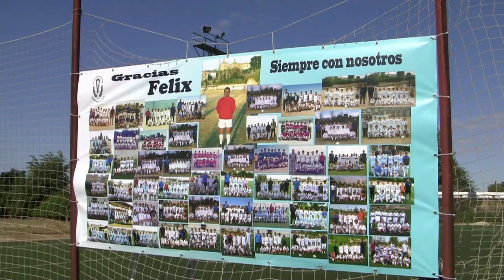'DeporcracksVilla' sobre el coordinador de fútbol de Villaviciosa de Odón Felix Diaz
'DeporcracksVilla' pone el foco sobre personajes relevantes del deporte de Villaviciosa de Odón y en este caso en el que fuera coordinador de la Escuela de Fútbol Municipal de Villaviciosa de Odón, Félix Díaz.

Imagen, edición y locución: Israel Alejandro Revilla Canora.(@IsraelRCanora)